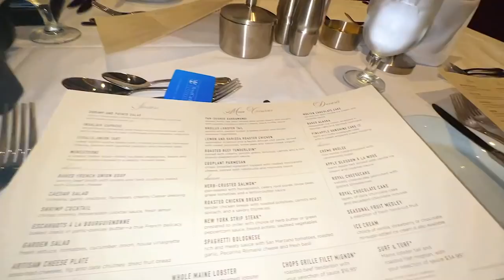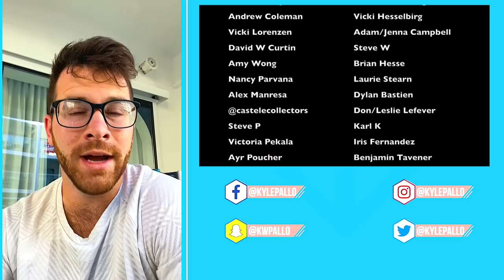The $40,000 Family Suite On Board The Wonder Of The Seas: MOST Expensive Suite At Sea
I  was almost left speechless, this room is the best thing I've ever seen in my life!

My Gear:
2nd Camera: Canon G7X Mark ii

Matthew Willson
Lisa's Life
Natalie Conway
Topher Magellan
Matthew Anthony
Jerry Warren
James G.
John Morgan
Nicolina P
Patton Pandemonium
Miranda084
Jrod Lockwood
Sam Alicea
Fairy Tale Family
Lirr408
Mike88NYC
Andrew Joslyn
Michael McLeod
Hadley S.
Steve Hansen
Jeriza Montano
Will Simon
Jess Garback
ashalia11
WhirlOmar
Ben Gardner
Hannah Sakuma
Marjorie Fisher
Vanessa McLeod
Melissa Demastrie
John Mc
Ken Dettman
Alfred Menna
Sun Principe
Leigh Ellen Barnes
Dale Farmer
Jon Mulawa